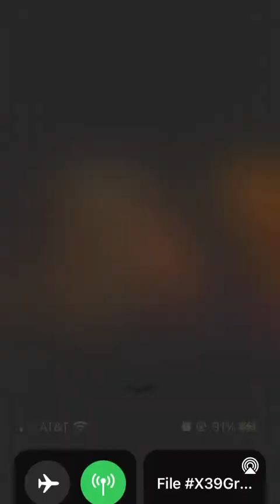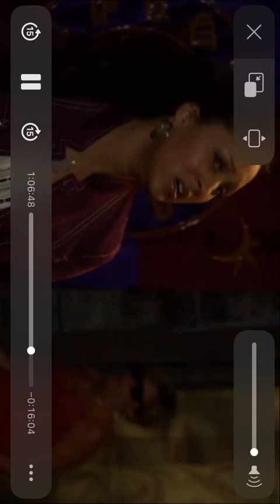Twitches Too - Vanquishing Spell